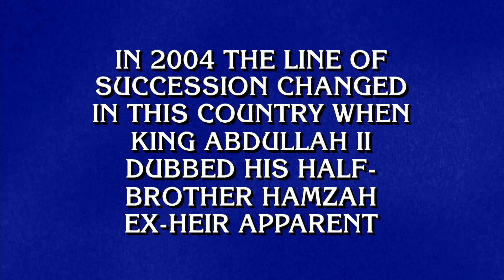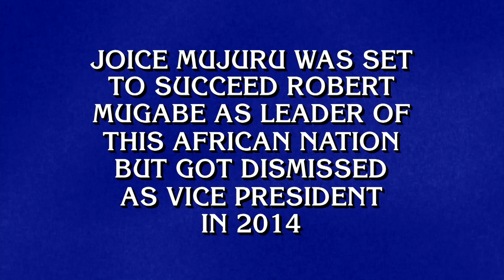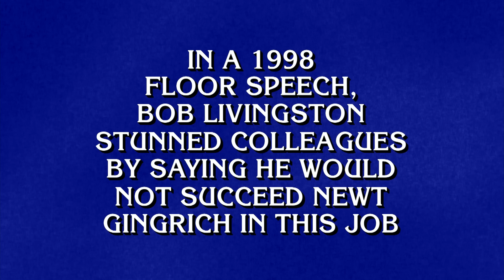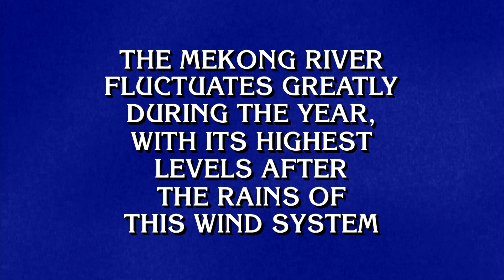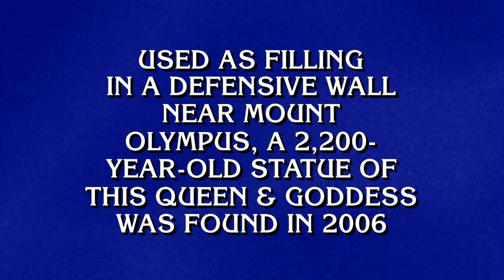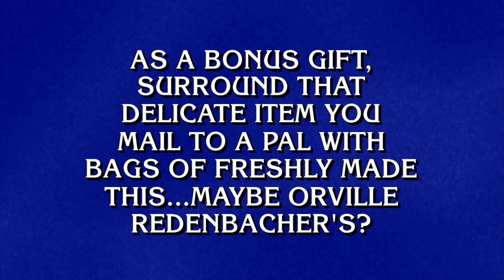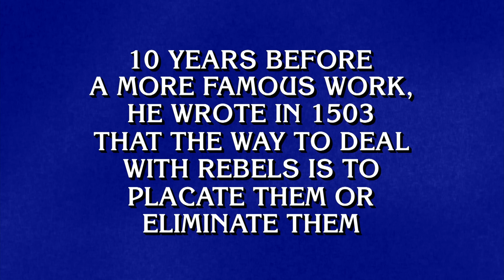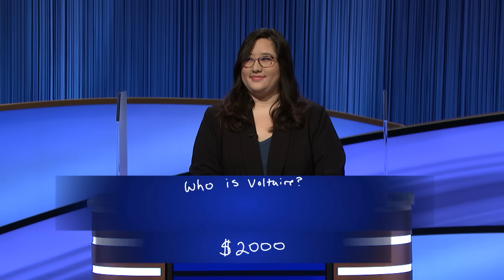Matt Wins His 34th Game, Finishes with $83K | Jeopardy! Masters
Rewatch the full episode of Matt Amodio's 34th win, which saw the Jeopardy! Master finish with a $83K in winnings, his highest single-game total ever.